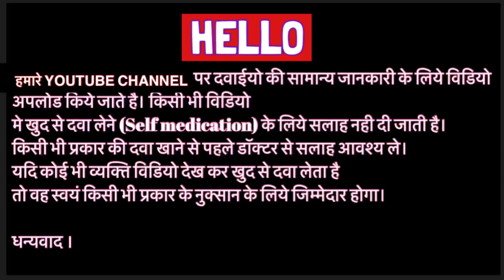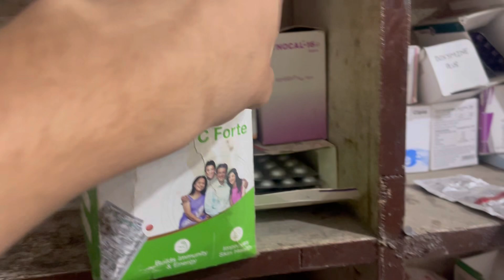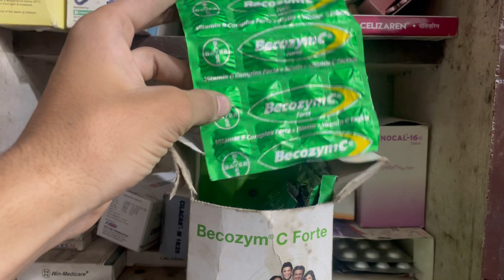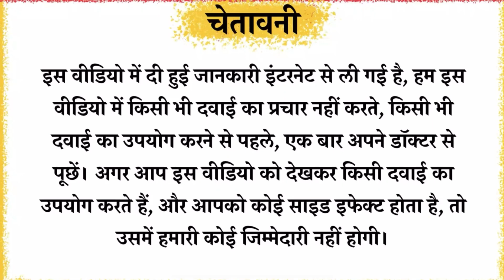Carbozyme C forte Tablet Full Information In Hindi | Uses | Side effects | Dosage